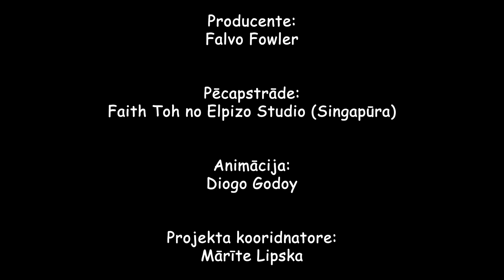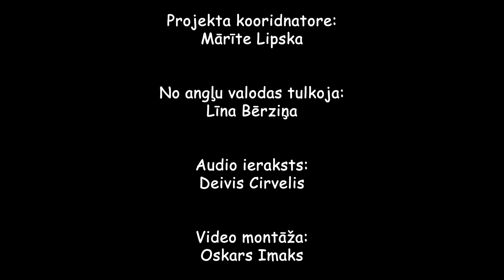Skarbā izvēle / SĀKUMSKOLAS bērniem Bībeles skoliņas video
4. marta Bībeles skoliņas video sākumskolas bērniem (vecums no 6-9 gadi).